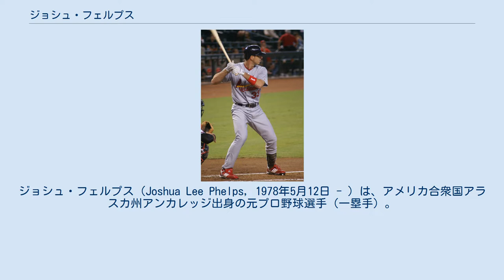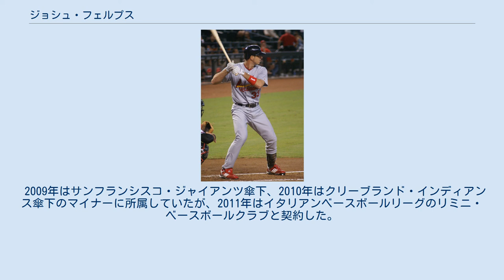ジョシュ・フェルプス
ジョシュ・フェルプス（Joshua Lee Phelps, 1978年5月12日 - ）は、アメリカ合衆国アラスカ州アンカレッジ出身の元プロ野球選手（一塁手）。
 1996年に、ドラフト10巡目でトロント・ブルージェイズから指名を受け、プロ入り。
プロ5年目となる2000年6月13日に、ブルージェイズでメジャーデビューを果たした。
しかし、出場機会に恵まれず、2000年はわずか1試合のみの出場となった。
メジャー2年目となる2001年も結果を残せず、早くも正念場を迎える事となった2002年だったが、74試合に出場したフェルプスは.300を超える打率に加え、15本塁打をマーク。
ルーキー・オブ・ザ・イヤーの投票で6位に入った（2002年のルーキー・オブ・ザ・イヤーは、元チームメイトのエリック・ヒンスキー）。
翌2003年は、右投手に弱い弱点がある為、119試合の出場に留まったが、20本塁打をクリアし、パワーヒッターとしての才能を開花させた。
しかし、その後は成績が低下傾向を見せ始め、2005年を最後にメジャーリーグでの試合に出場できなくなった。
 しかし、2006年にAAAで打率.308、本塁打24本、打点90打点という好成績をマークし、2007年は、再びメジャーに昇格してプレイする事になった。
ヤンキースでは、左打ちのダグ・ミントケイビッチとファーストのポジションで併用される見通しだったが6月16日にピッツバーグ・パイレーツへ移籍。
 パイレーツ移籍後は、正一塁手にアダム・ラローシュがいるため、主に代打や一塁や捕手の控え要員としてプレーした。
そんな出場機会の少ない中、打率.351・5本塁打・19打点・OPS1.112をマーク。
 2009年はサンフランシスコ・ジャイアンツ傘下、2010年はクリーブランド・インディアンス傘下のマイナーに所属していたが、2011年はイタリアンベースボールリーグのリミニ・ベースボールクラブと契約した。